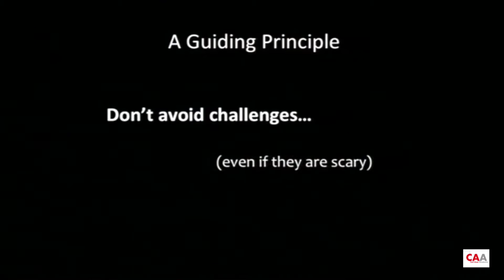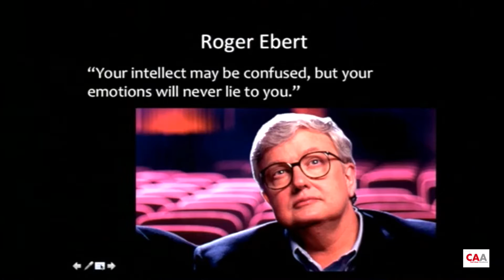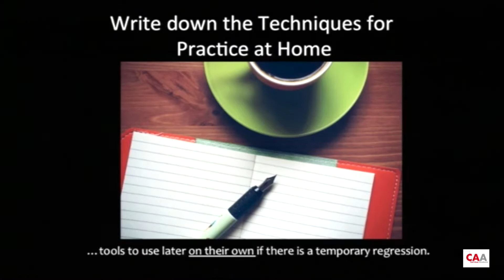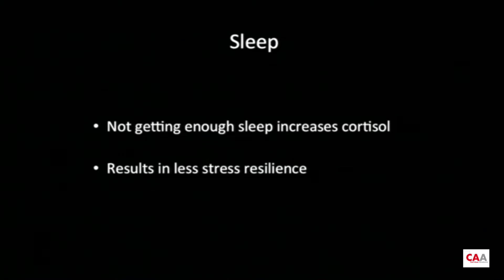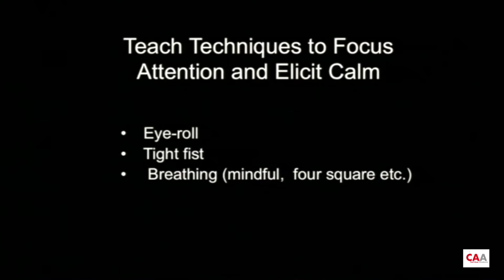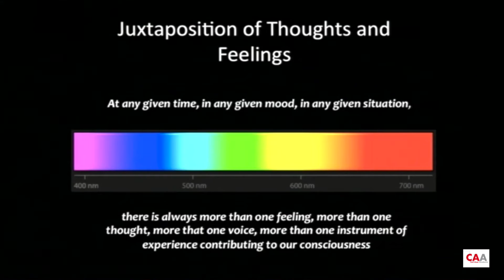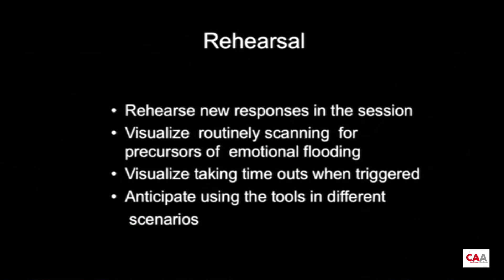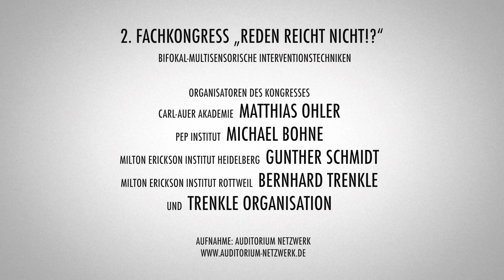Carolyn Daitch: Power Tools for Affect Regulation (EN/DE)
Vortrag mit Simultanübersetzung ins Deutsche.

Dr. Carolyn Daitch, the author of a number of books addressing contemporary, participatory treatment techniques for various manifestations of Affect Dysregulation, focuses on the work aspect of maintaining emotional balance and open communication channels with the self as well as with the Other. And work, almost always, requires the use of tools. Choosing and using just the right tool, or, quite often tools, best suited to the couple, the singular situation, the unique dynamic or the particular issue at a particular moment is the thrust of this lecture.

Lecture at the 2. Congress „Reden Reicht Nicht!?“, May 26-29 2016 at the Stadthalle Heidelberg (Congress Center Heidelberg).

About Dr. Carolyn Daitch

Dr. Daitch is a Psychologist, International Presenter and the director of the Center for the Treatment of Anxiety Disorders in Farmington Hills, Michigan. She is a certified and approved consultant, Vice President and elected Fellow with the American Society of Clinical Hypnosis, Past President of the Michigan Psychological Association, and is a certified Imago relationship therapist. She is recognized for her practical, easy to implement interventions.
Dr. Daitch’s time is split between clinical practice, supervision, consultation and teaching. She routinely gives training to practitioners in the United States and abroad.
Dr. Daitch is the Author of "Anxious in Love, Anxiety Disorders: The Go-To Guide, and the award-winning Affect Regulation Toolbox." and also a contributing author of Clinical Pearls of Wisdom: Leading Therapists Offer Essential Insights.